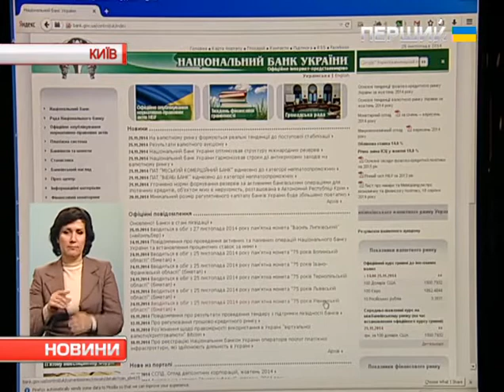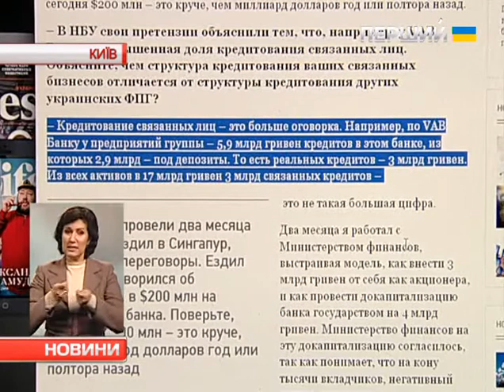VAB-банк не вдалося врятувати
Нацбанк таки запровадив у VAB-банку тимчасову адміністрацію. Нового інвестора шукатимуть три місяці. Нагадаємо, банк вже пів року не виконує своїх зобов'язань перед вкладниками. Чому не вдалося врятувати фінустанову та чого чекати клієнтам  - у сюжеті.